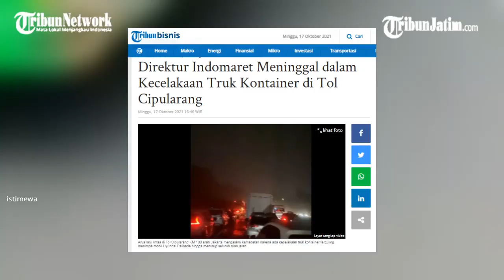Truk Kontainer Terguling Timpa SUV di Tol Cipularang, Direktur Indomaret Meninggal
TRIBUNJATIM.COM, JAKARTA - PT Indomarco Prismatama (Indomaret) memberikan konfirmasi terkait satu di antara direktur perusahaan yakni Yan Bastian menjadi korban meninggal akibat kecelakaan di Tol Cipularang.

Direktur Pemasaran Indomarco Prismatama Wiwiek Yusuf mengatakan, pihaknya belum dapat memberikan keterangan lebih rinci setelah kejadian tersebut.

Penulis: Yanuar R Yovanda
Editor: Choirul Arifin